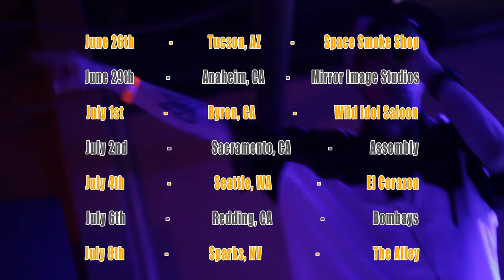Axe Murder Boyz ft Pray - Family Remains Eternal Tour 2014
Make sure you hashtag any photos or video you take with FamilyRemainsEternalTour

A YadaMedia Production.